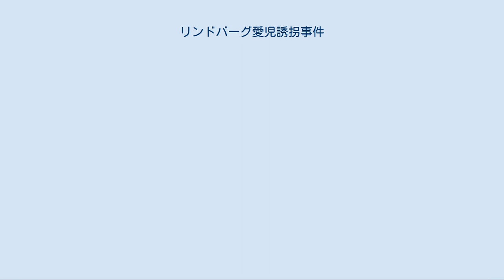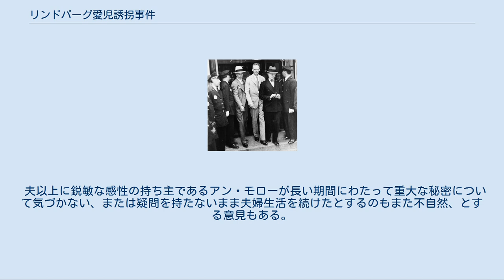リンドバーグ愛児誘拐事件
誘拐された子供についての情報を求めるポスター リンドバーグ愛児誘拐事件（リンドバーグあいじゆうかいじけん）とは1932年にアメリカ合衆国で起こった誘拐殺人事件。
捜査によって犯人が特定されたものの冤罪説もある。
 1932年3月1日、初の大西洋単独無着陸飛行に成功したことで有名な飛行士チャールズ・リンドバーグの長男チャールズ・オーガスタス・リンドバーグ・ジュニア（当時1歳8ヶ月）がニュージャージー州自宅から誘拐される。
現場には身代金5万ドルを要求する手紙が残されていた。
10週間に及ぶ探索と誘拐犯人との身代金交渉をしたが、5月12日に邸宅付近でトラック運転手が、長男が死亡しているのを発見した。
 2年後、身代金の金券がガソリンスタンドで使用され、ドイツ系ユダヤ人移民のリチャード・ハウプトマンが浮かび上がった。
彼の家には1万2千ドル以上の金券と拳銃が隠されており、これは仕事仲間のイシドア・フィッシュから預けられたものだと話していた。
後にフィッシュはドイツで死亡していて、渡航の際に金券を使用している。
リンドバーグが身代金を支払った後に、ハウプトマンは大工の仕事を辞めている。
ハウプトマンが犯人として注目されると、目撃証言などが報告されている。
なお、フィッシュとハウプトマンは詐欺を働いていた過去があった。
 ハウプトマンは一貫して無罪を主張したが、死刑判決を受け、1936年4月3日に死刑が執行された。
彼は事件当日に仕事をしているというアリバイがあり、夜の9時に妻を迎えに行っているが、出勤簿などは裁判までに消失している。
 この事件をきっかけに、複数州にまたがる誘拐犯行は連邦犯罪であり、自治体警察ではなく連邦捜査局管轄と定める「リンドバーグ法」が成立した。
アガサ・クリスティの小説『オリエント急行の殺人』の序盤で登場する誘拐事件は本事件を参考にしているとされる。
 裁判所を出るリンドバーグ ハウプトマンが単独で使用したと結論付けられた梯子は、1人では使用できないタイプだとする説がある。
犯人が足をかけた時壊れたとされている梯子について当時検察側は、ハウプトマンが自分の家の屋根裏部屋の床から材料を切り取り自作したものと主張した。
 ハウプトマン側は梯子の木材と屋根裏部屋の床の木材が一致しない事、大工だったハウプトマンが作成したにしては梯子の作りが稚拙である事を主張した。
しかし検察側として出廷した合衆国林産物研究所の科学者であるアーサー・ケーラーは梯子の木材と屋根裏に残っていた板が同一であると証言している。
特に梯子と板にあった釘穴が一致したのが大きく、冤罪というにはあまりに無理があるという見方が一般的である。
ちなみに、身代金の受け渡し現場には2人いて、庭からもその足跡が発見されている。
裁判において、裁判長はこの証拠品として申し立てられ続けた梯子を2度却下しており、3度目に認めている。
 リンドバーグは「ジュニアのしつけのために何時間か彼を部屋に1人きりにする」という習慣があった。
更に、ハウプトマンが侵入のために梯子をかけた場所は、リンドバーグの書斎のすぐ横であり、彼が気づかないのは不自然であるという主張、息子ジュニアの遺体を通常の土葬ではなくアメリカでは珍しい火葬することを希望し、その遺灰をすぐさま太平洋に撒いたことなどがこの説を補強している。
 ハウプトマンが処刑された後、犯人から度々送られてきた『謎のマーク』が記された手紙が書かれたと思われる机の一部が家具屋から発見された。
それには『ハウプトマンは事件とは無関係である』という内容の告白状が書かれていたという。
また、『謎のマーク』は、机に空いている穴の形と一致している（ただし、このマークについては、ハウプトマンのイニシャル「BRH」のアルファベットを組み合わせたものだというのが現在のところは有力である）。
マークの詳細については、2つの青い輪を組み合わせてはんこのように押され、組み合わせた真ん中に赤い円が描かれ、横一列に四角い穴があいたもの。
この輪と穴が家具屋の机の一部分と一致した。
 なお、自白すれば新聞社から9万ドルが支払われるという話もあり、証言者の中にも買収された老人がいて、不利な状況が作られていた。
犯人逮捕後にも、身代金が使用されているのも確認されている。
 後年、「自...